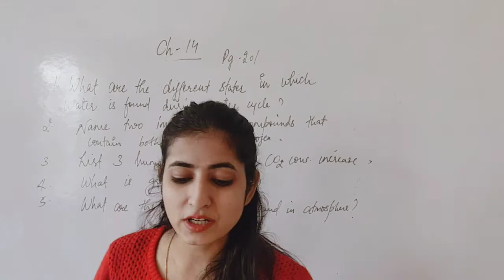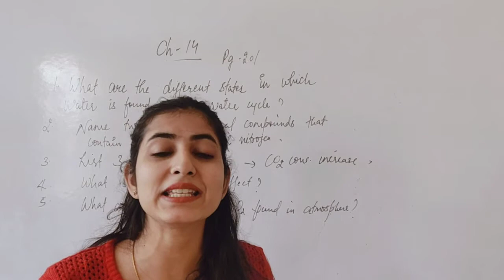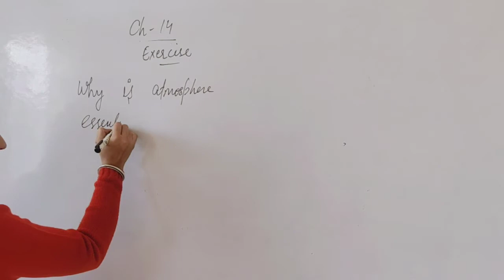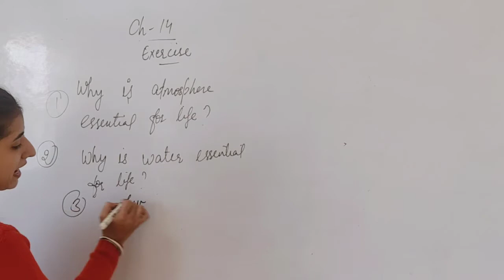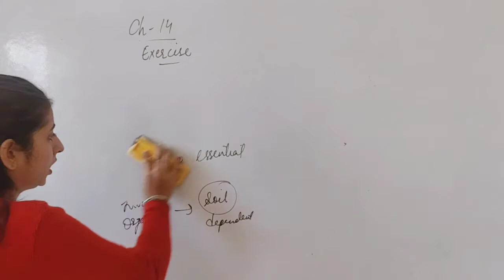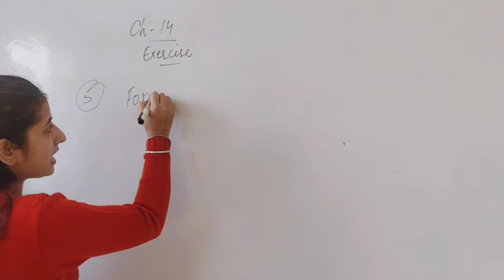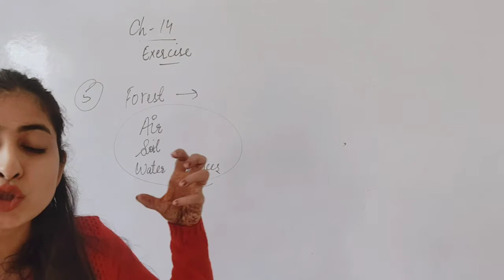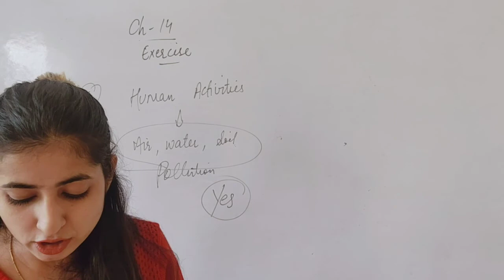Class IX: Chapter-14, Question Answers